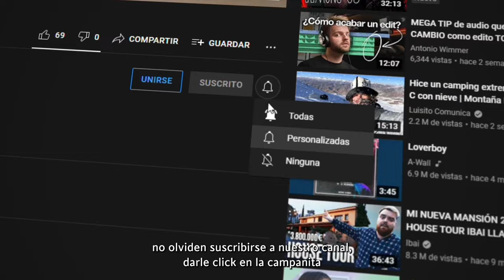❤️APRENDE a realizar HERMOSA PULSERA con cordón LINHASITA ❤️ ¡PERFECTO PARA MACRAMÉ! 😎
En este video te enseñaremos a realizar una pulsera con cordón Linhasita